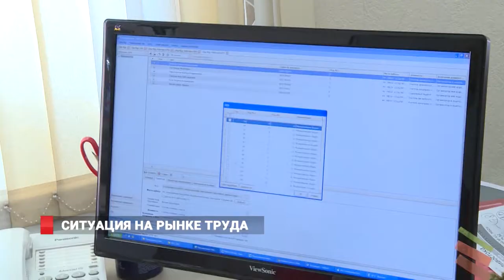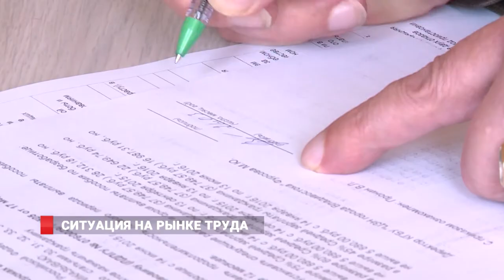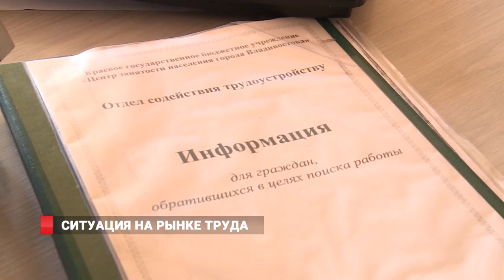Владивосток / Новости / 08.06.2020